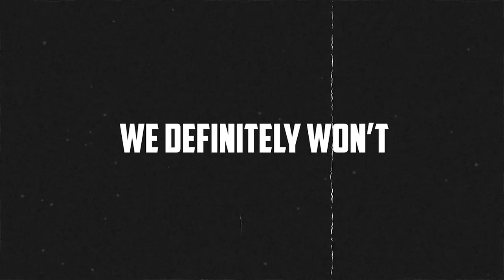Is Hellier a REAL Documentary? or Mockumentary? Do Goblins exist? #9 Not Another Conspiracy Podcast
After spending over 48 hours watching the High Strangeness documentary series about goblins, mothman, caves and everything in between... The guys finally sit down to discuss their thoughts on the 2 seasons of  Amazon Prime Documentary Hellier. Karl Pfeiffer, Dana & Greg Neukirk, Connor Randall and Tyler Strand set out on an epic journey to discover if goblins are real and along the way talk to spirits, UFOnauts, UFOlogists and Kentucky locals... But is it a real documentary or is it fake? Is it staged? Set Up? Who knows...

Hellier is a documentary series about the Kentucky Goblins, UFO sightings, and high strangeness in the heart of Appalachia. A Planet Weird Original Series